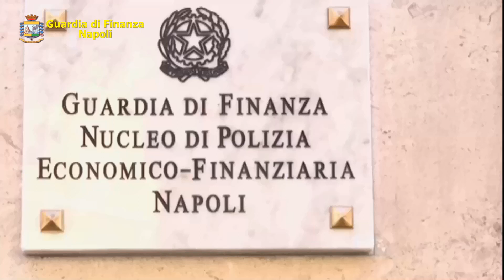Arrestato emiro di San Giorgio a Cremano per evasione:: sequestri per 10 milioni di euro